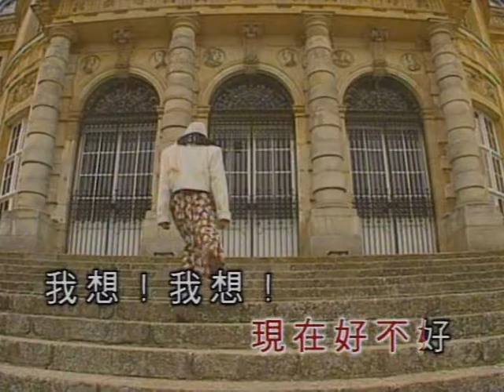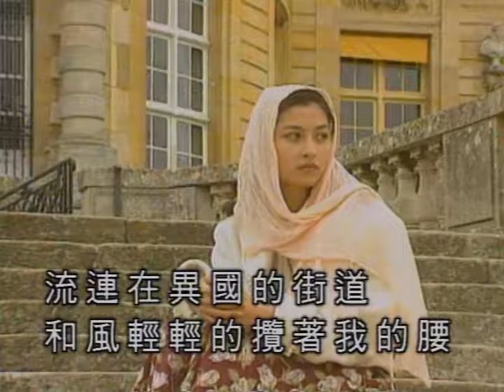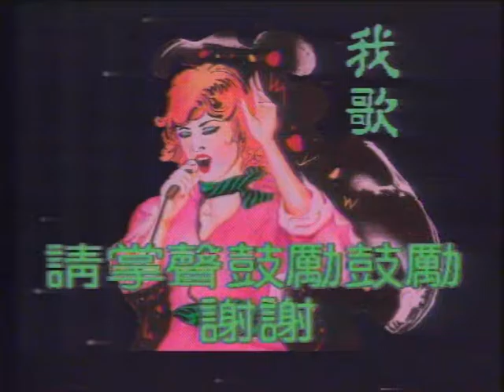伴唱：我想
說明